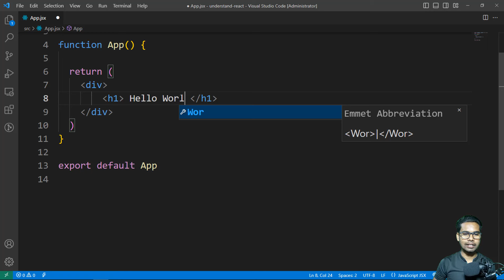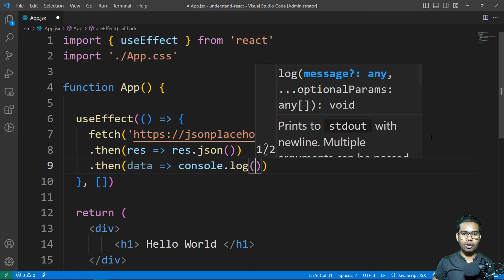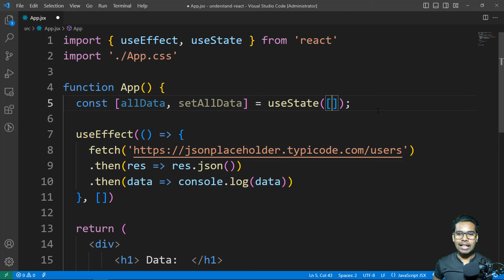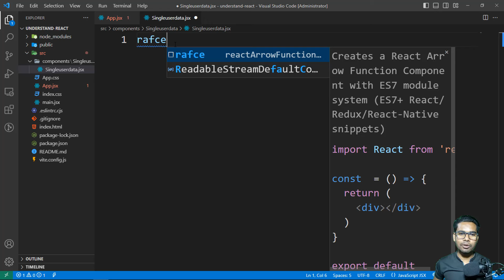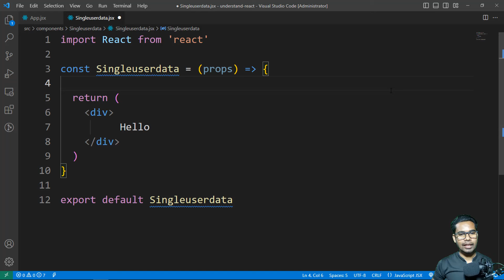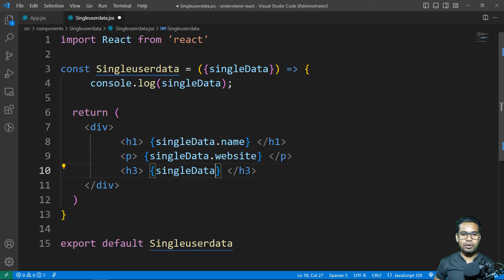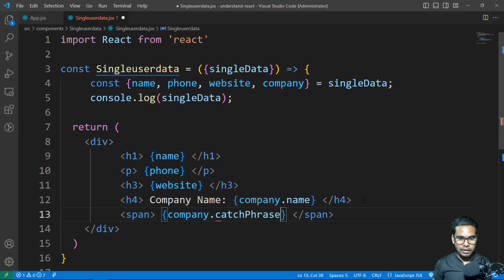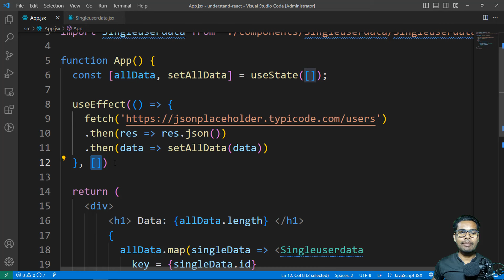fetching Data in React with useEffect | A Beginner's Guide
Welcome to our beginner-friendly tutorial on simplifying data fetching in React with the useEffect hook! In this video, we'll guide you through the fundamentals of useEffect and demonstrate its application in fetching data from APIs or external sources. Follow along with easy-to-understand examples and practical tips to enhance your React skills. Whether you're just starting out or looking to streamline your data fetching process, this video is for you!